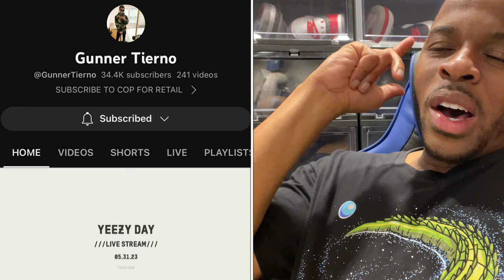Yeezy Day 2023 Sold Out Event?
Today marks the first Yeezy Day release of 2023 and the Confirmed app did not disappoint with Yeezy 350, 450, 500 , 700, Slides and Foam Runners to highlight the day. But different releases had different problems. Let's take a look the Yeezy Day 2023 experience because I was shocked that this happened..

I've partnered up with Fioboc to demonstrate the future of water, oil and stain resistant technology incorporated into everyday clothing. This futuristic display of breathability, durability and comfort is guaranteed to surprise you in a great way. Use the link below to browse on various saving methods. You can also scan the QR code at the end of this video that will automatically take you to Fioboc's website.

I've partnered up with INTOTHEAM and I'm so excited to wear their high quality fabrics for a great low price.